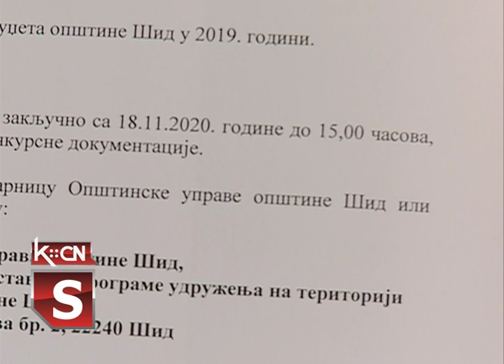Sredstva za nacionalne manjine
U sali Skupštine opštine Šid danas je održan sastanak članova opštinskog Saveta za međunacionalne odnose. Ovom prilikom pročitani su zahtevi koje su uputili rusinski i slovački Nacionalni saveti. U narednom periodu opština Šid izdvojiće sredstva za rad spomenutih Saveta